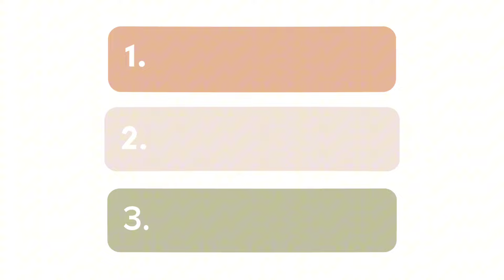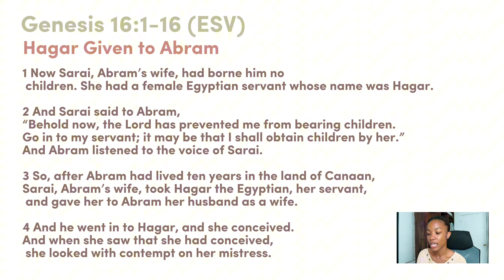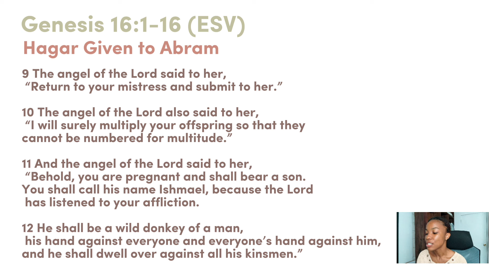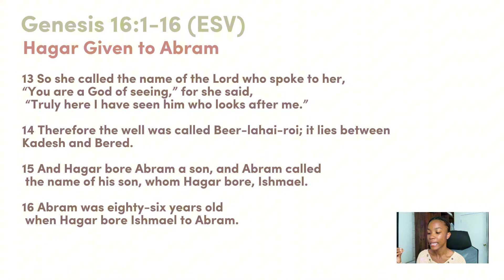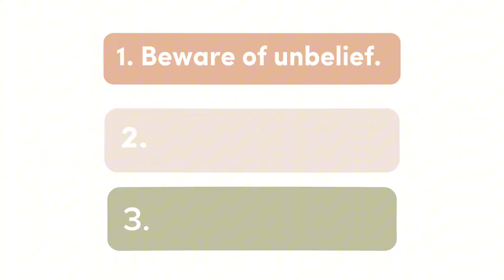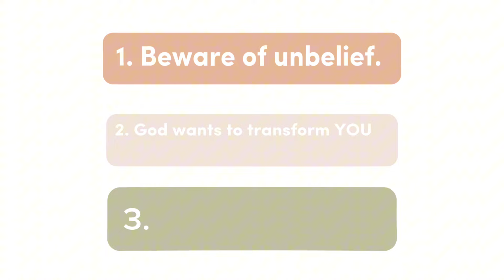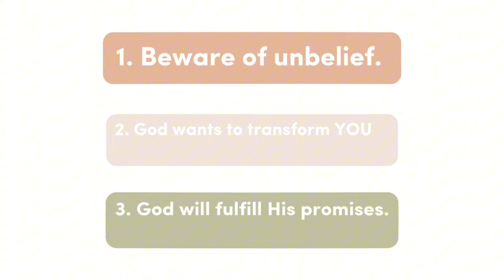(PROOF) God SEES and HEARS You + tips for this season of spiritual warfare 💪🏽⚔️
Hey friends,

I'm back again with another word and I hope that it will be a blessing. God SEES and HEARS You. I know this will be an encouragement and reminder to quite a few of us as we go through this season of spiritual warfare.

Your heavenly Father hears you and has His eyes on you🤍 Be blessed!

faithfully,
Irie🦋